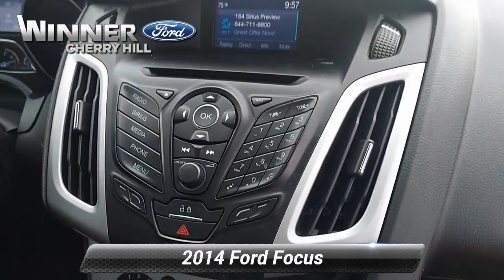Used 2014 Ford Focus SE, Cherry Hill, NJ C55414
Winner Ford

Recent Arrival! CLEAN TITLE HISTORY, NO Accidents, Local Trade In, ABS brakes, Brake assist, Electronic Stability Control, Four wheel independent suspension, Fully automatic headlights, Outside temperature display, Power Moonroof, Radio: AM/FM Single-CD/MP3-Capable, Remote keyless entry, Steering wheel mounted audio controls, SYNC Communications & Entertainment System, Traction control.Reviews:* * Available as sedan or hatchback * Choice of conventional gasoline engine or all-electric model * Nimble driving manners * Good fuel efficiency Source: KBB.com* Nimble handling; refined and quiet ride; strong engine; stylish and well-made interior; abundant list of upscale and high-tech options. Source: Edmunds* Driving the 2014 Ford Focus is incredibly fun and enjoyable. It has a dynamic design, addictive driving experience, and an interior that immerses you into something that is definitely more than just a car. The Focus comes in 7 models to pick from: the Base S Sedan, SE Sedan, SE Hatch, Titanium Sedan, ST, Titanium Hatch, and Electric. New for 2014, there's a Sport Appearance Package for the SE, which has sport cloth seats, a leather-wrapped steering wheel and shift knob, and an available rear spoiler. Every drop of fuel is effectively used in the Focus with its 2.0L engine. Twin independent variable camshaft timing adds extra precision, contributing to fuel efficiency or power output. The electric power-assisted steering contributes to fuel efficiency as well. Plus, Active Grille Shutters help Focus make itself even more aerodynamic and fuel-efficient. This all helps Focus SE with the SFE Package achieve up to 40 MPG HWY, which equals less stops at the pump. For entertainment, there's SYNC with MyFord Touch, standard on Titanium and Electric trims, and optional on SE and ST. On select models, luxury comes in the form of leather-trimmed seats, dual-zone electronic automatic temperature control, ambient lighting, and 2 Interior Style Packages that feature two-tone leather-trimmed seats, matching door-trim inserts, coordinated steering wheel trim and more. The new Focus ST is geared to get you to your destination quickly. Mash the aluminum accelerator pedal and you'll be treated to the rollicking performance of its 252hp, 2.0L EcoBoost engine that's linked to a 6-speed manual transmission. An overboost feature can sustain increased torque (from 3000 to 4500 rpm) for 15 seconds at a time enhancing its performance feel. Source: The Manufacturer SummaryBy submitting an inquiry on this vehicle you are agreeing and consenting to our dealership contacting you by telephone, text messaging or other means concerning your inquiry, potential vehicle sale or promotional offerings by our dealership and other information. By participating, you consent to receive recurring text messages sent through an automatic telephone dialing system. Message and data rates may apply.

[RLVID:9377:2b0d3f9565a29afe:876d087619e52293:1]